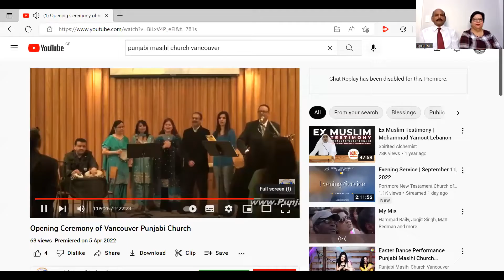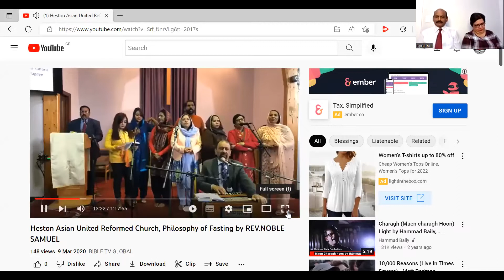Breakfast Show/ Jesus Heals Paralaytic /Rev.Noble Samuel